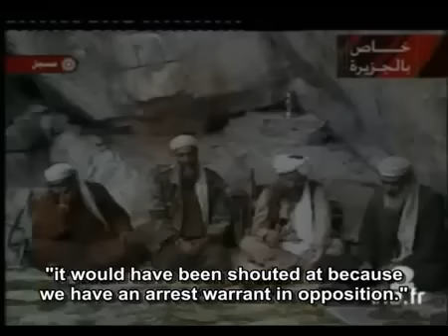Bin Laden Meets With The CIA at an American Hospital In Dubai July 2001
French News Report translation by Xenomorph911 and Kryptokine. CIA-FBI-news agent Vince Cannistraro actually had scripted the Bin Laden character and personality with John Miller in 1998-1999. He invented the Ramzi Youseff helicopter story told on 9/11 on ABC news by John Miller. This man is a treasonous criminal; that should have been put in Gitmo and waterboarded. John Miller too. The CIA and the New York FBI literally did 9/11, scripted the whole show before, during, and after. Vincent Cannistraro was Director of Intelligence Programs for the United States National Security Council (NSC) from 1984 to 1987; Special assistant for Intelligence in the Office of the Secretary of Defense until 1988; and Chief of Operations and Analysis at the Central Intelligence Agency's (CIA) Counterterrorist Center until 1991. Before 1984, he was an officer with the CIA's Directorate of Operations in the Middle East, Africa, Europe, and Central America. Since leaving the CIA in 1991, after 27 years with the agency, Cannistraro has worked as a consultant on terrorism and security issues for a number of corporate and government clients, including ABC News and the Vatican. While at the CIA, Cannistraro ran the agency's Central American task force that supervised covert action in the region, including the Nicaraguan Contras (both the left wing guerillas in the South and the right wing contras in the North). He moved to the Reagan NSC by the direction of CIA Latin American Chief Duane Clarridge, who supported Col. Oliver North. [5] The Contra program was transferred in 1984 by President Ronald Reagan to the NSC, and Cannistraro was made Director of Intelligence there later that year. [1] As director, he was responsible for monitoring the US intelligence community budget. and coordinating the approval process for covert action. He also chaired the Afghanistan Working Group at the White House. Later, as Chief of Operations and Analysis at the CIA's Counterterrorist Center, Cannistraro led the agency's "investigation" into the 1988 bombing of Pan Am Flight 103 over Lockerbie, which resulted in the conviction in 2001 of Abdelbaset al-Megrahi, a Libyan intelligence officer. Originally listed as a prosecution witness, Cannistraro was not called to testify at the Pan Am Flight 103 bombing trial. Cannistraro also linked Iraq with Osama bin Laden when he alleged that Iraqi intelligence agent Farouk Hijazi had invited bin Laden to live in Iraq during a December 1998 meeting in Afghanistan, though he maintained that bin Laden refused the invitation and did not accept support from Saddam Hussein. He reported on the forged Niger "yellowcake" uranium documents as an attempt by some Bush Administration supporters to link Iraq with nuclear weapons development in order to increase public support for the Iraq war), and on the related disclosure of the identity of CIA agent Valerie Plame. The front company, Brewster Jennings & Associates, apparently also was used by other CIA officers whose work now could be at risk, according to Cannistraro. Cannistaro runs IntelligenceBrief, a security and information service for private clients. The Vatican is one such client. On September 12, 2001, Cannistraro stated that five of the hijackers had entered the United States in Maine from Canada via Yarmouth, Nova Scotia, and/or a remote border point near Jackman, Maine, several hundred kilometres southeast of Quebec City. A Canadian Intelligence officer declared that Cannistraro was wrong. "They didn't hijack Canadian planes, they got through airport security in the U.S., not here."

FOR THE VIDEO